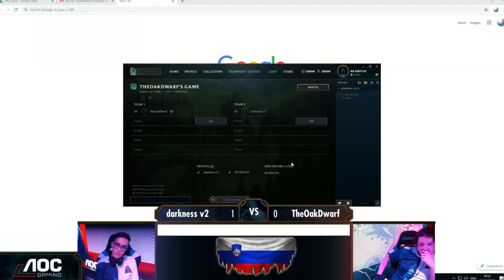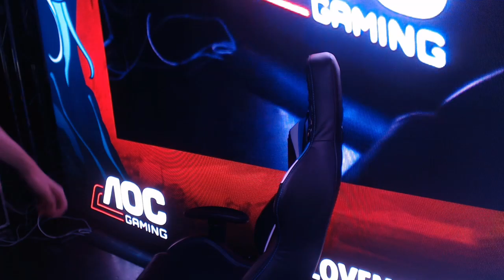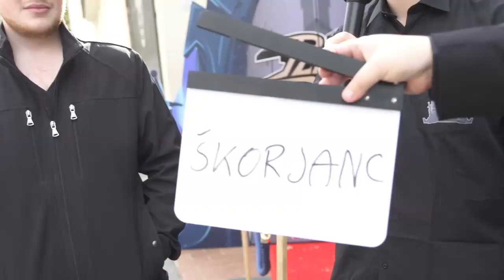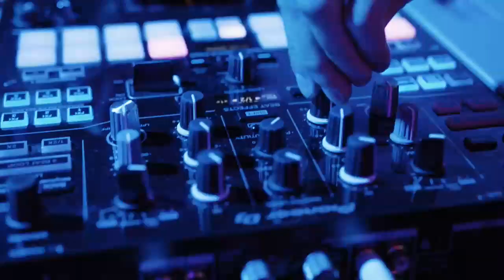Red Bull Player One Slovenija 2019 Finale - 1. del